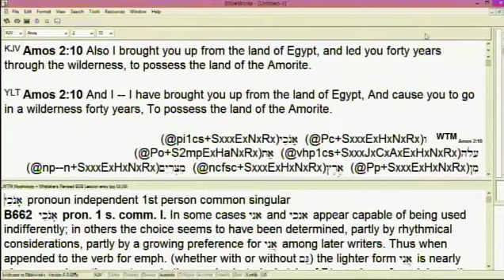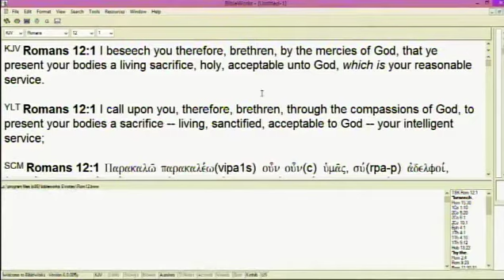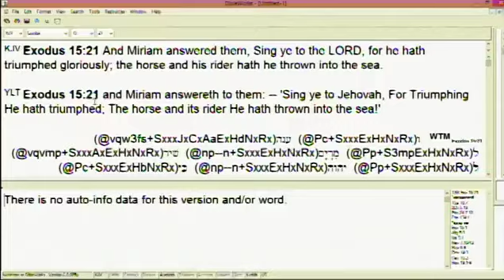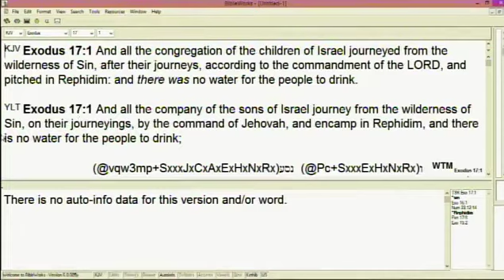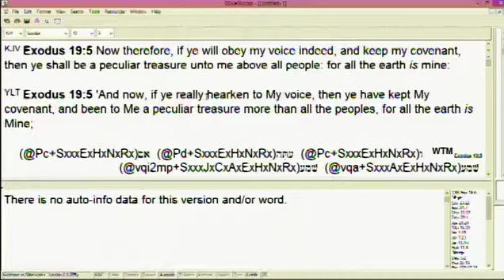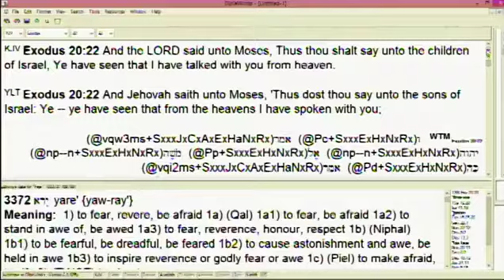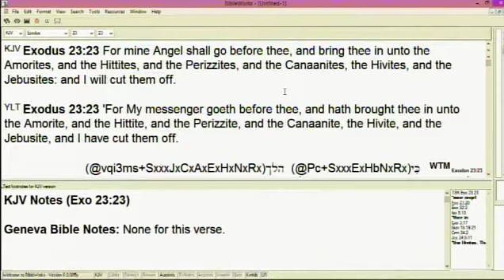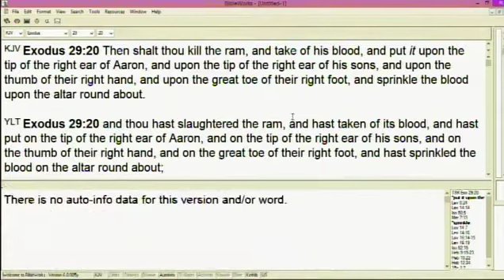#1 Led Through The Spiritual Wilderness To Possess The Promised Land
A 3 part series. #1 Led Through The Spiritual Wilderness To Possess The Promised Land. In-depth teaching on believers being led through the spiritual wilderness after having been born again to pass God's tests, conquer the devil, and learn the ways of the Lord.